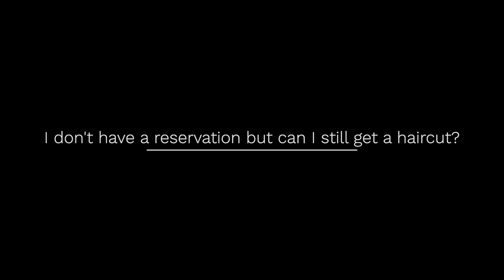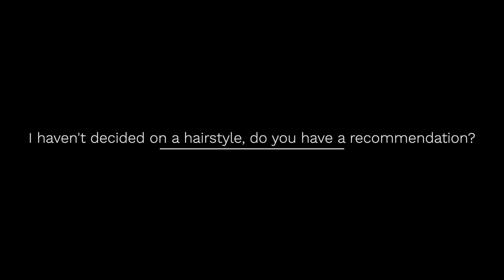★How to Talk to your Barber in Japan w/ Barber Shop Japanese★ 美容院用語とヘアカット英語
Everyone needs a haircut but does everyone know how to talk to your barber in Japan w/ barber shop Japanese? Do you have the lingo for speaking Japanese and not coming out with too much off the sides?

Since living in Japan is not always easy,  let us teach you some Japanese! Learn how to talk to your barber in Japan!  (Many more terms at the bottom, too!)

Take notes so you are not the next victim! :)

Shout outs to participants Ayano for the killer voice overs and Kyohei for the haircut.

His salon:　Youwa  (near Hiroshima station)
〒732-0051
広島市東区光が丘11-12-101 久保田ビル

Any ideas for a game we should try and you'd like to see?
Today we did some haircut words in Japanese and tried to fix people's Japanglish. Is there any videos you'd like to see on Engrish or Japanglish? :)

Also, shy to say, but this was our FIRST attempt at copying epic japan b-roll. What did you think?
Remember, we help people find apartments in Japan, so if you are in need let us know through any of our accounts below.

日本語：

美容院用語とヘアカット英語を学びましたか？　日本の美容院で外国人が美容院に入るとなかなか言葉が出てこなくて、緊張しますね。皆さんも海外に行ったらそうですか？英語と日本語の美容院用語を聞いて、今回アンドリューのヘアカットを見てみよう～！

Youwaのキョウヘイさんにも、笹原綾乃さんにも感謝です。上記の英語の情報に彼らのソーシャルメディアのURLがあります。是非ご覧ください。

本日、3時にカットの予約をしてますマークです。
[Honjitsu, san-ji ni katto no yoyaku o shite imasu, Mark desu.]
I have an appointment for a haircut at 3 today. My name is Mark.

予約はないのですが、今カットできますか？
[Yoyaku wa nai no desu ga, ima katto dekimasu ka?]
I don’t have an appointment but do you have someone available for a haircut now?

本日はカットのみでよろしいでしょうか?
[Honjitsu wa katto nomi de yoroshii deshou ka?]
Are you only having a haircut today?
はい、カットだけお願いします。
[Hai, katto dake onegaishimasu.]
Yes, just a haircut, please.

どのようなヘアスタイルがよろしいですか?
[Dono you na hea sutairu ga yoroshii desu ka?]
How would you like your hairstyle today?

まだ決めてないんですよ。お勧めはありますか？
[Mada kimete nain desu yo. O susume wa arimasu ka?]
I haven’t decided yet.  Any recommendations?

カタログをご覧になりますか?
[Katarogu o goran ni narimasu ka?]
Would you like to check a stylebook?

最後にカットしたのはいつですか?
[Saigo ni katto shita no wa itsu desu ka?]
When was the last time you had a haircut?

2ヵ月前位ですかね。
[Ni ka getsu mae desu ka ne.]
About  two months ago.

髪が厚いので、たくさんすいて下さい。
[kami ga atsui no de, takusan suite kudasai]
My hair is thick, so I’d like to thin it out a lot.

短く切りますか?
[mijikaku kirimasu ka?]
Would you like to cut your hair short?

前回が少し長かったので、今回は短くしたいです。
[Zenkai ga sukoshi nagakatta no de, konnkai wa mijikaku shitai desu.]
It was a little too long last time, so I want to go shorter.

前髪は、自分で切りましたか?
[Mae gami wa, jibun de kirimashita ka?]
Did you cut your bangs by yourself?

前髪はいつも自分で切ります。
[Mae gami wa itsumo jibun de kirimasu.]
I usually cut my bangs.

本日は、どのようなカラーご希望でしょうか?
[Honjitsu wa, dono you na karaa go kibou deshou ka?]
What kind of colour would you like today?

明るくしたいんです。
[Akarui shitain desu.]
I would like to go lighter.

リタッチカラーでいいですか?
[Ritacchi karaa de ii desu ka?]
Did you want to get your roots touched up?

同じ色のリタッチでお願いします。
[Onaji iro no ritacchi de onegaishimasu.]
Yes, just a touch up with the same colour, please.

今、お昼休憩で来ているので、1時間しかないです。
[Ima, ohiru kyuukei de kite iru no de, ichi jikan shikanai desu.]
I’s on my lunch break, so I only have an hour.

Style related talk

髪を少し暗くしましょう。
[kami o sukoshi kuraku shimashou.]
Let’s make your hair color darker.

全体カラーではなく、ハイライトはいかがですか？
[Zentai karaa de wa naku, hairaito wa ikaga desu ka?]
Why don’t you get some highlights instead of all-over color?

ボリュームをおさえるために、ストレートパーマはいかがですか？
[Boryuumu o osaeru tame ni, sotoreeto paamu wa ikaga desu ka?]
To keep the volume down, why don’t you get a straight perm?

広がりやすくクセが強いようなので、ストレートパーマはいかがですか？
[Hirogari yasuku kuse ga tsuyoi you na no de, sutoreeto paamu wa ikaga desu ka?]
Since your hair is poofy and frizzy, why don’t you get a straight perm?

カットクロスをかけますね。
[katto kurosu o kakemasu ne.]
I’ll put a cape around.

少しきついのでゆるめて下さい。
[sukoshi kitsui no de, yurumete kudasai.]
It’s a little too tight. Can you loosen it up?

毛先はギザギザかまっすぐ、どちらがよろしいですか？
[kesaki wa gizagiza ka massugu, dochira ga yoroshii desu ka?]
Would you like your ends to be wispy or straight?

まだ重いですか？もう少しすきましょうか？
[mada omoi desu ka? mou sukoshi sukimashou ka?]
Is it too thick/ heavy still? Do you want me to thin it out more?

毛先3センチ程切ってください。
[Kesaki san-senchi hodo kitte kudasai.]
Take about three centimeters off the ends.